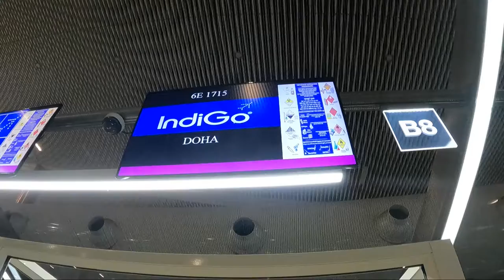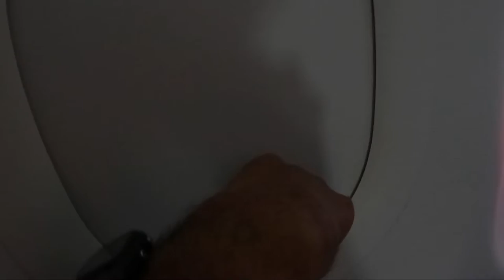KANNUR TO DOHA TRAVEL VLOG|MALAYALAM#qatar#hdvideo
recently i travelled kannur to doha, as a alone journey. it was a great experience to me.